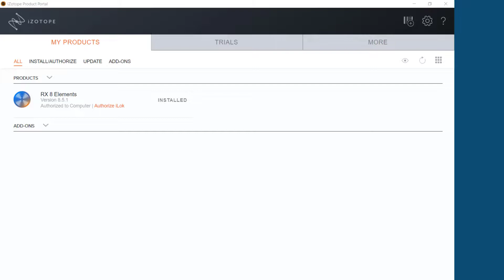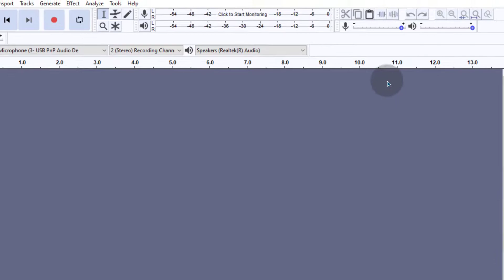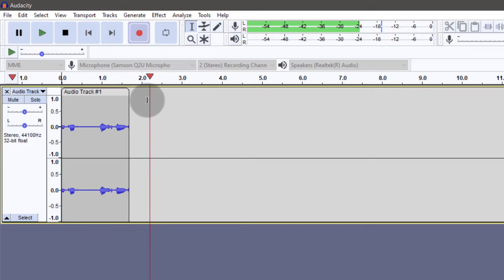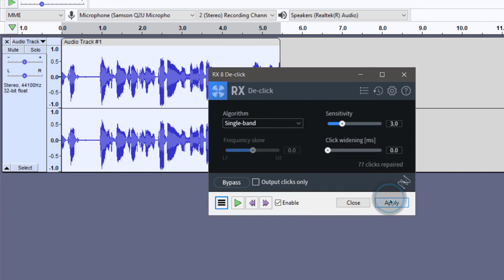How to Add iZotope RX plugins on Audacity - Install RX plugins on Audacity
Hi and welcome to this video. In this video, let's
see how you can enable iZotope RX plugins on  Audacity.

If you want to use these plugins on Audacity, let's see how you can do that .
I've just installed RX 8 elements and if I go to Audacity and  look at effects, I won't see any of the plugins. If I want to enable the plugins , i will come here under tools and then I'll go to add or remove plugins .
If you've just installed rx 5 rx 7 rx 8 or whichever ,

if you click here on new, you will see the new plugins. And what you can do is, you can just select them. If I just press ctrl and ...
Press Shift I mean and then you can select all the elements that you have. However, these are the old ones. These are not the ones I want to use.

The ones I want to use are these one's ; RX 8 plugins.
I'll just click on Shift and select all of them. Once I do that, I'm just going to click on enable.
And that's going to enable all those elements that I need once I click on ok.

I will give it time to initialize all the plugins .
Then if I come to effects and  scroll down,
they should be there but let me first of all close  Audacity.

Then I will open it up again and this time round if we come here under effects,

and we scroll. Just scroll down you'll see that our plugins are here. So if you have more RX8 plugins, you can just click on them and enable them the way I've shown you. To use them, let's just record an audio. Hi there this is just a sample... Okay it's not recording audio. Let me change my microphone .
Change the microphone to Samson. I will delete that and then record once again. So as I'm recording let's just see that and then I'm going to close it. Let's come here and the first thing, let's normalize to try and increase the db and then i will go into effect again and let's choose RX dialog denoise.

You can use this to reduce the white noise in your audio.

So if you enable it...

That's pretty much it. How you can use these plugins. You can make it gentle. Let's make it gentle, enable and then  apply.

You can apply and you can see my computer is fast so it happens quickly you won't even see it happening, but if you have a longer audio it's going to take a while for the effect. You can also de-click. You can apply.

That's pretty much it for this video. How you can add RX plugins on Audacity.